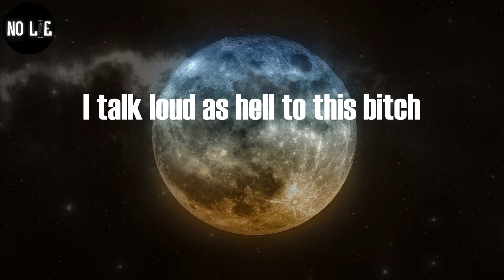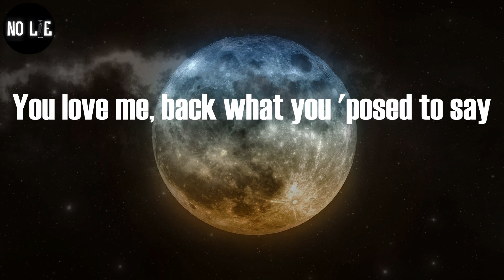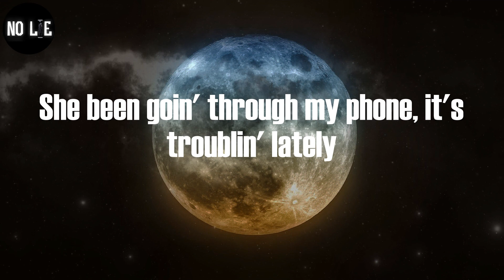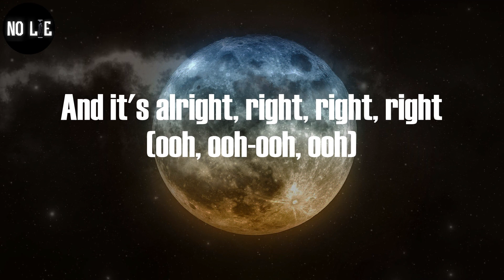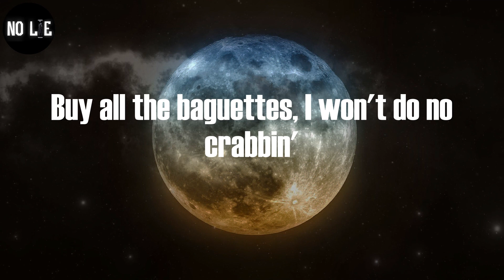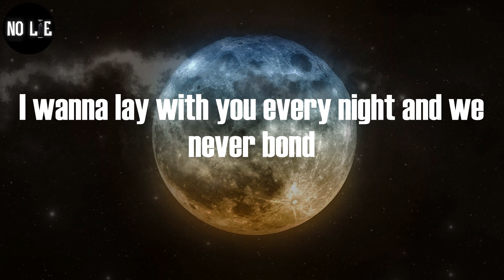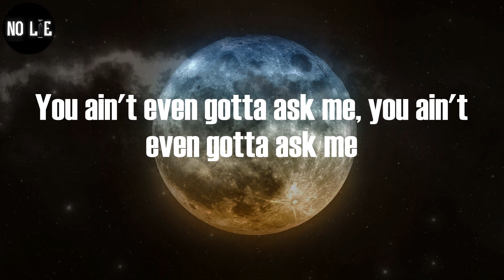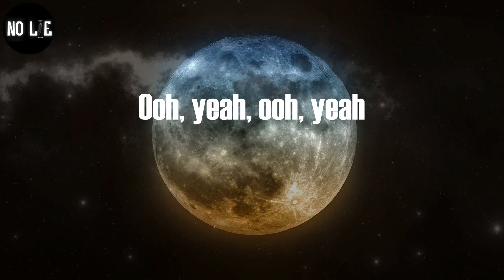Young Thug, "Stupid/Asking" (Lyric Video)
Young Thug - Stupid/Asking (Lyrics)

(Metro)
Yeah
Yeah
Heard you went and fucked my friend, is you stupid?
Heard you went and copped the Benz, is you stupid?
Spendin' all your dividends, is you stupid?
You must be stupid, you must be stupid
You done went and fucked my friend, is you stupid?
You must be stupid, you must be stupid, hey
Ooh, wooh, ooh
Ooh, ooh, ooh
Ooh, ooh
I've been swappin' out all these bitches
Kickin' my pimpin', pimpin'
She pull up and get right to it, she know my intuition
I talk loud as hell to this bitch
I don't do no pillow kickin'
Richie Millie kid, I'm so embarrassed, I ain't done no tickin'
A ho won't go, oh my God, I just seen a UFO (ha)
Five hundred thousand for the car, fifty thou' for the coat
Hangin' with some Blood, Crip, been with a couple folk
She like, "What you doin'? You fuckin' her, I knew it, nigga"
Why you fucked my friend, is you stupid?
Manipulatin' all the friends, is you stupid?
Is you stupid? You must be stupid, hey
You fucked my friend, is you stupid?
You bought that G63 Benz, is you stupid?
You spendin' all your racks again, is you stupid?
Is you stupid, hey, is you stupid?
Passionate about your motherfuckin' lovin', I
Get strange when it come down to you lovin' me
You love me, back what you 'posed to say
To love to falsetto, ring, ring
That's when the cops come by, nigga
Hopefully it's not the day somebody dyin', nigga
I don't wanna see another mother cry
Can we K-I-S-S, baby?
I've been thinking 'bout your top in my Mercedes
She been goin' through my phone, it's troublin' lately
Tryna figure out what I'm doin' and why I'm the one make her crazy?
Is it 'cause you fucked my friend, is you stupid?
Heard you went and copped a Benz, is you stupid?
You went and copped that Benz, is you stupid?
Spent all your money again, is you stupid?
Baby, you stupid
It's alright (ooh, ooh-ooh, ooh)
And it's alright, yeah (ooh, ooh-ooh, ooh)
And it's alright (ooh, ooh-ooh, ooh)
And it's alright, right, right, right (ooh, ooh-ooh, ooh)
Hey, I came in and she said alright
Hey, I don't know what she meant of mine
Hey lil' mama Kawasaki, let's ride
Let's ride
All your old clothes, they gotta go
Got you cleanin' out your closet, darling
Got you flyer like a fly no swabbin'
Let the gang go to your show and now you're mobbin'
No need to butter me up, you can go grab it
Buy all the baguettes, I won't do no crabbin'
Long as you braggin' and let me stab it
You hot like a dragon
And you ain't never gotta ask me
Askin', askin'
I'm tired of askin', you tired of askin'
I'm tired of askin', I'm tired of askin'
I'm tired of askin', askin', I'm tired of askin'
Askin'
I'm tryna get in your guts, show me your guts
All of my bitches up, we all up
This bitch say I was good for her just like melatonin
I wanna lay with you every night and we never bond
Good hair, only comb in the house, is a silicone
She done put her thong in my mouth and we made a song
You been window shoppin' all your life and I'm rich
On my second life, I ditched
All the ones and fives, I kept
All the hundos tight, okay
I can't creep tonight, okay
I just mixed a Sprite, okay
I don't wanna play with my life, okay
Half a million dollars on sight, okay
I can rely on my dawg, my ex gon' go, he gettin' real racks
We ain't gotta ask no more, we rockin' new Margi' and we get that bag
You a lil' pretty lil' brat, but you gettin' on top of that shit and get ratchet
I just took an Instagram model down right on a dirty mattress
You want it, you grab it, don't ask me
You ain't even gotta ask
You ain't even gotta ask me, you ain't even gotta ask me
You ain't gotta butter me up
You can go where you want, you can grab it
Ain't you tired of askin'?
Askin', I'm tired of askin', you tired of askin'
Askin', I'm tired of askin'
Askin', askin', askin', yeah
Askin', askin'
Ooh, yeah, ooh, yeah
Askin', askin'
Askin', yeah (ooh whoa)
Ooh, ooh, ooh whoa